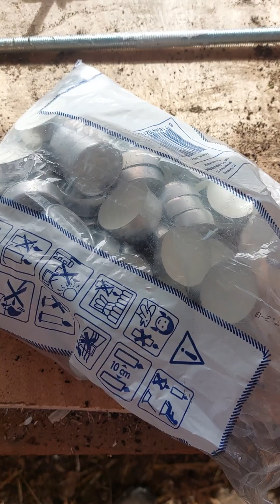eric, potager et permaculture, chauffage hors gel pas cher , correct et sans électricité 😉